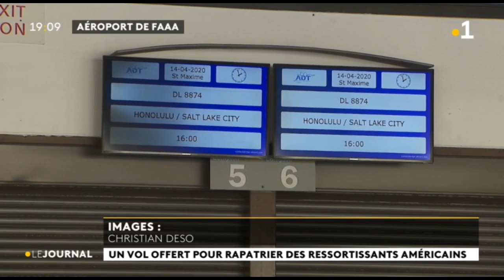Un vol spécial rapatrie des touristes américains en souffrance